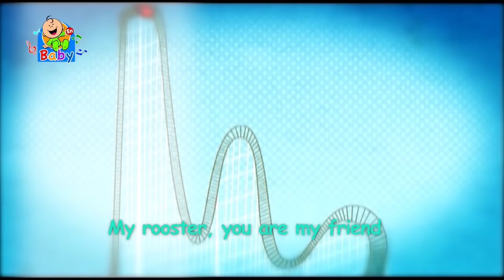My rooster - Toyor Baby English